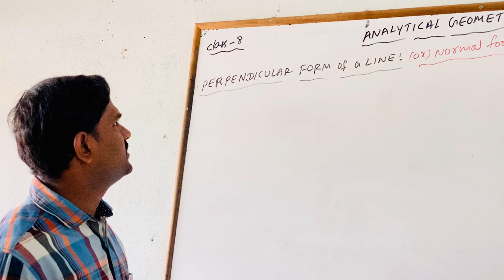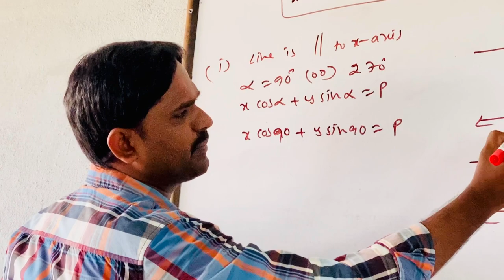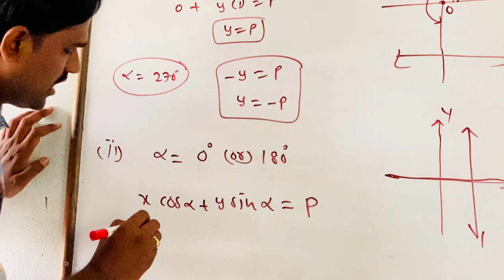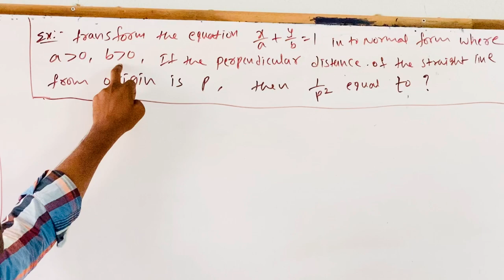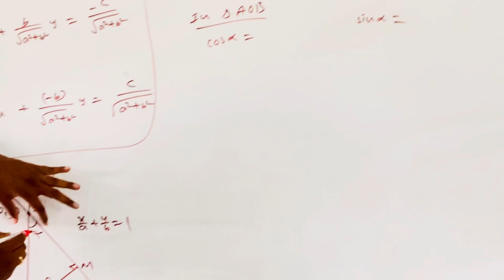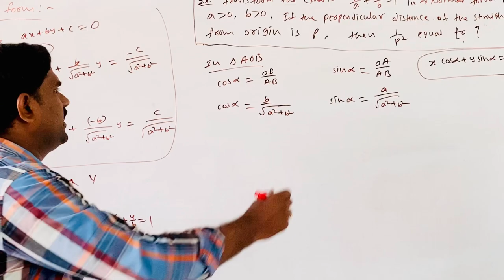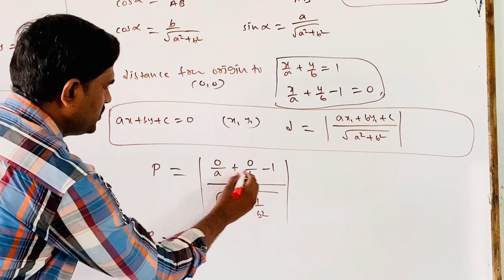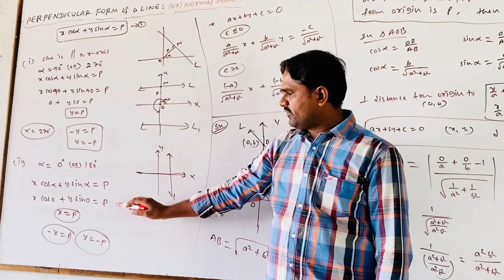SSV Bricks - VIII IIT Foundation - Maths - Analytical Geometry - Part 9